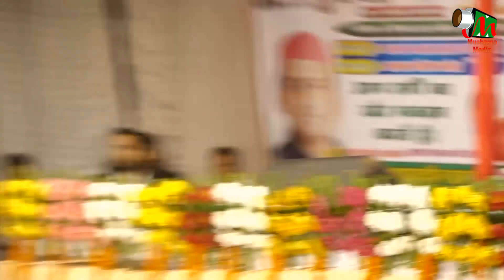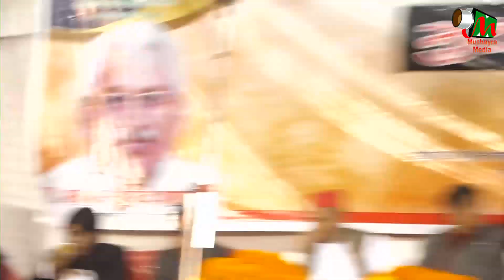Istaqbal | Mushaira | Sadhbhavna Committee | U.P. Rudhauli, Basti | 2021 | Mushayra Media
Istaqbal |
Mushaira |
Sadhbhavna Committee |
U.P.
Jamda Shahi, Rudhauli, Basti |
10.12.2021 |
Mushayra Media |
Mobile No.

Head Office.

Branch Office.